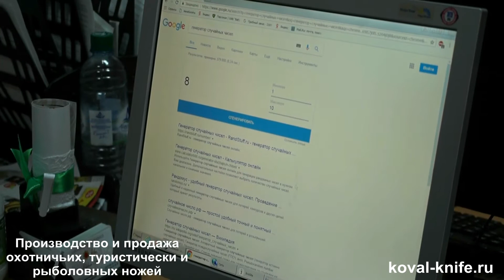Выбрали победителя! Розыгрыш финки НКВД от кузницы Коваль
Поздравляем победителя!